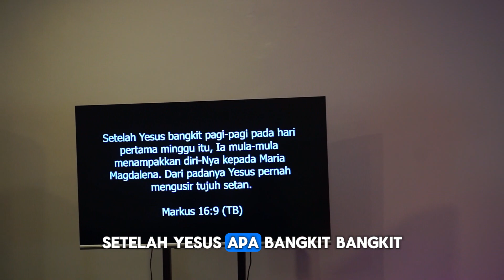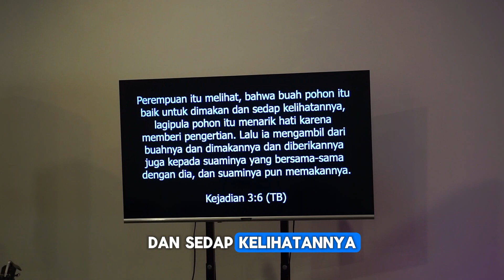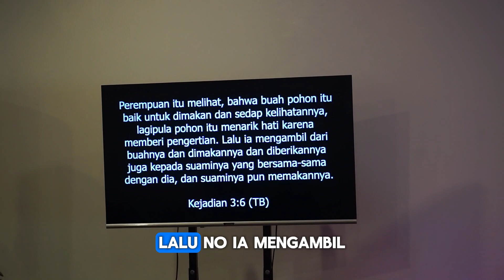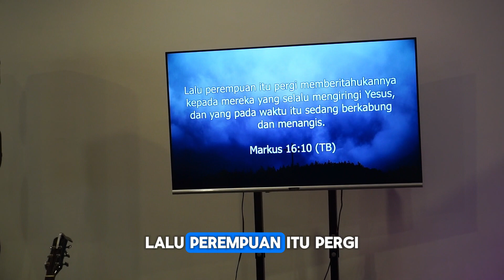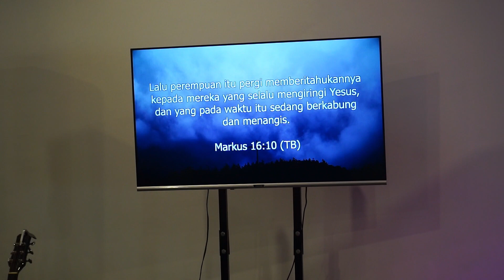Khotbah Ps. Reinhard | Ibadah Paskah Lighthome Community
Hi fams, Tuhan mengasihimu, dan Dia hadir untuk kita.
Kami di sini untuk mendoakan dan mendukungmu supaya bisa membangun hubungan dengan Tuhan Yesus lebih dekat lagi.
Untuk mengetahui info dan kegiatan kami lebih lanjut, follow kami di IG @lighthome.community &
Rindu bergabung dengan komunitas Lighthome? Rindu didoakan? Kamu dapat menghubungi kami di WA : 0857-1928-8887
Jika kamu rindu memberi persembahan atau terpanggil untuk memberikan dukungan finansial, dapat dilakukan melalui transfer ke nomor rekening BCA 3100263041
A/N Wiwin Wijaya/Vania Johana
(Light Home Finance Division)
Produced & Mixing by @reinhard.boikey
Editor Video by @gosyenjt